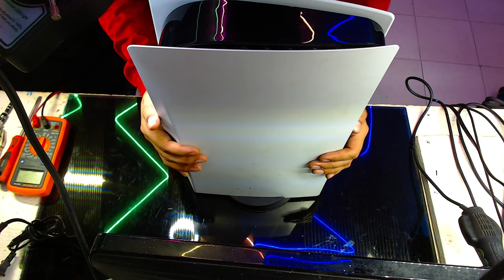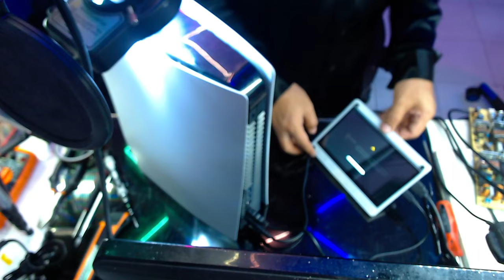PS5 no enciende (playstation 5 won't turn on repaired)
reparamos esta playstation 5 que estaba completamente muerta
le dimos solucion y espero que la informacion de este video te sirva

Xbox One
Xbox 360
Xbox
Xbox custom
Xbox repair
Reparacion
Reparar Xbox One
Reparar Xbox
Ps4 sobrecalentamiento
Nintendo Switch
Joycon
Reparar joycon
Reparar dual sense
Reparar PS4
Mantenimiento consola
Mantenimiento xboxone
Series X
Se apaga
Drift
Potenciometro
Joysticks
Joystick
Palanca
Capuchón
Gomas
Membrana
nintendo switch
joy-con
joycon drift
Reparar joystick nintendo switch
joy con
xboxone
Error e106

Xbox 360
Xbox
Xbox custom
Xbox repair
Reparacion
Reparar Xbox One
Reparar Xbox
Ps4 sobrecalentamiento
Nintendo Switch
Joycon
Reparar joycon
Reparar dual sense
Reparar PS4
Mantenimiento consola
Mantenimiento xboxone
Series X
Se apaga
Drift
Potenciometro
Joysticks
Joystick
Palanca
Capuchón
Gomas
Membrana
nintendo switch
joy-con
joycon drift
joy con
xboxone
error e100, error e106,
ssd
hdd
repair
solution
service